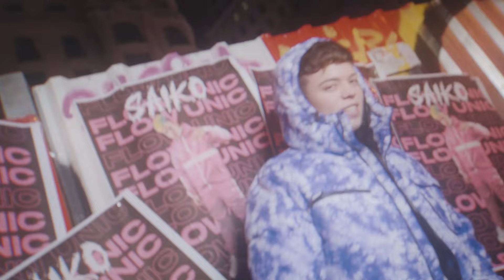Saiko - Ferrari (Official Video)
Una producción de Apolo 360
Escúchala ya en todas las plataformas digitales
Música por @saikobeibe
Videoclip grabado y editado por @javocristal
Mezcla y master por: @davidmarley23
Letra y composición por: @saikobeibe